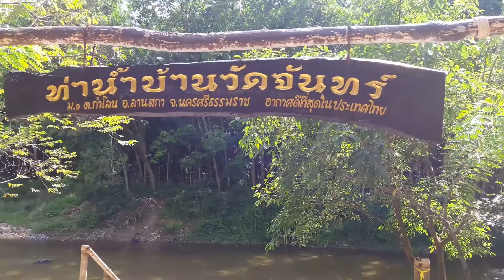PukkapaoTV | ล่องแพไม้ไผ่ วัดจันทร์ ก่อนถึง คีรีวง อำเภอลานสกา นครศรีธรรมราช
ที่เที่ยวใหม่ นครศรีธรรมราช ก่อนถึงคีรีวง ล่องแพไม้ไผ่ ใกล้ ๆ นครศรีธรรมราช ราคาล่องแพ ผู้ใหญ่ 250 บาท บังคับแพเอง เด็กๆ สนุกสนาน ได้ประสบการณ์  ล่องแพไม้ไผ่ ตลาดริมน้ำบ้านวัดจันทร์ ก่อนถึงคีรีวง
เมื่อเด็ก ๆ ล่องแพไม้ไผ่ ครั้งแรก Bamboo Rafting
กดติตตามช่อง Youtube ที่ตรงนี้